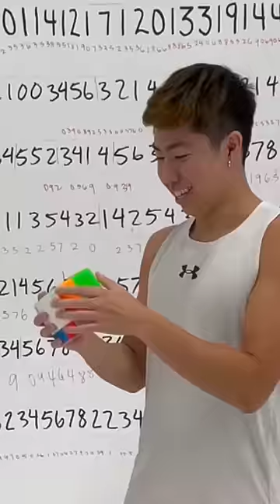Resuelve mi CUBO PEQUEÑO...y desarma mi CUBO GIGANTE 😨